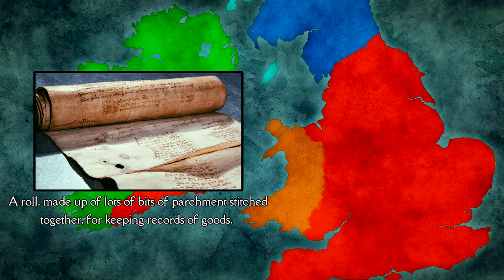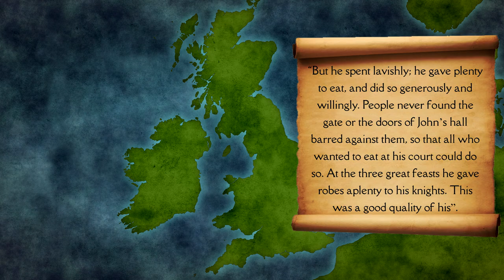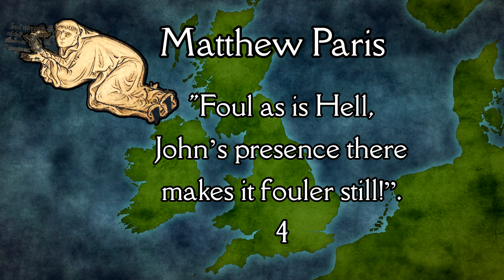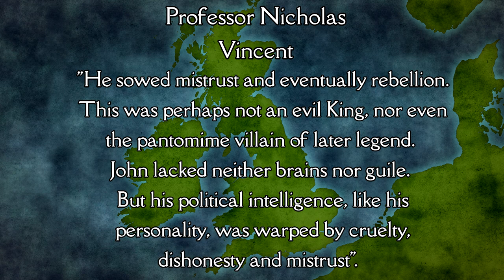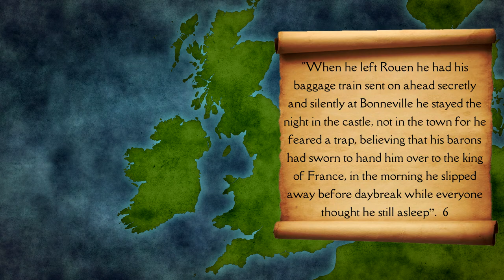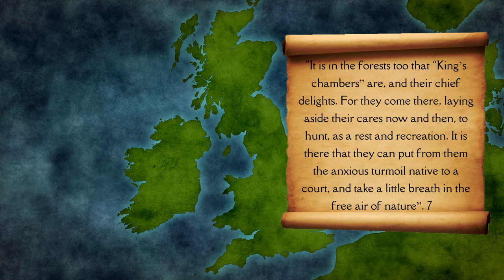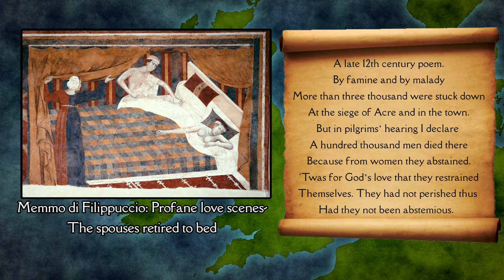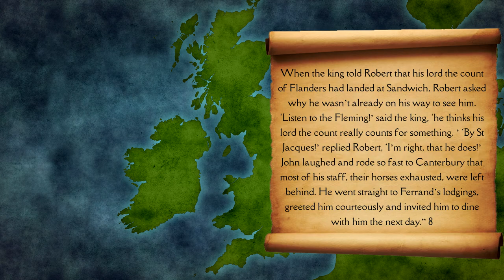King John and his historical reputation.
"A very bad man, more cruel than all others. He lusted after beautiful women, And because of this he shamed the high men of the Land".

In the first episode of a new series, we will explore the story of King John.
From his historical reputation. to his life and the slightly beyond.
Part one.

Reference 1 page 161 the year of Magna Carta, Bertrand de born.

Reference 2 Histoire des ducs de normandie, ed. Michel, p. 105.

Reference 3 R.howlett page 33 of Dan Jones, Magna Carta, William of Newburgh

Reference 4 Matthew Paris, Chronica Majora, ed Luard, vol, 2, p. 668.

Reference 5 Page xiii of john Nicolas Vincent. Intro.

Reference 6 John, professor Nicholas Vincent page 102, paragraph 3

Reference 7 Page 160 of the year of Magna Carta.

Reference 8 Page 60 paragraph 2, The course of the exchequer.

Reference  8.5 The Anonymous of Béthune, King John and Magna Carta.

Sources.

1215 The year of Magna Carta, Danny Danziger and John Gillingham.

John, Professor Nicholas Vincent.

England in the thirteenth century, Harding, Cambridge.

Magna Carta, Dan Jones.

The Oxford illustrated history of Ireland, Edited by F. Foster.

King John, Marc Morris.

The Plantagenets, John Harvey.

King John, Stephen Church.

The illustrated chronicles of Matthew Paris.